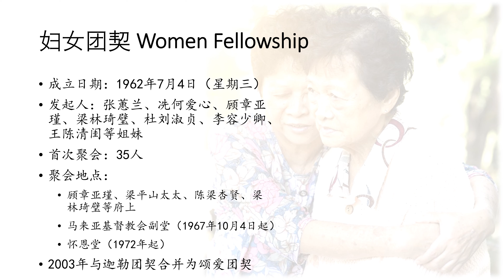The Journey of Grace (10): Elderly Fellowship